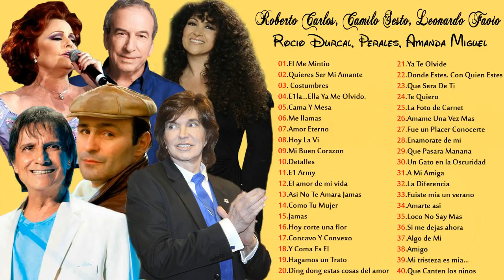CAMILO SESTO, LEONARDO FAVIO, ROBERTO CARLOS, ROCIO DURCAL, PERALES, AMANDA MIGUEL EXITOS ROMANTICOS